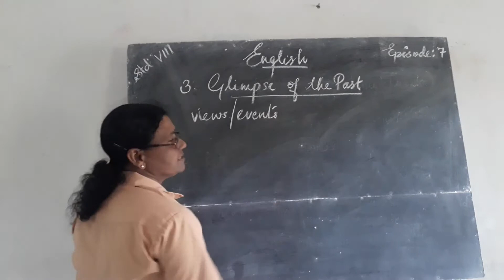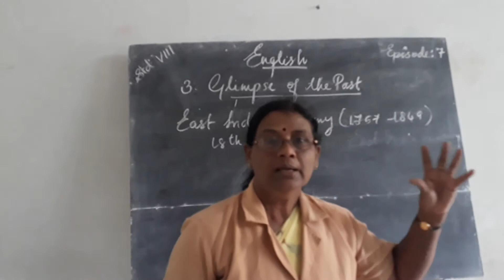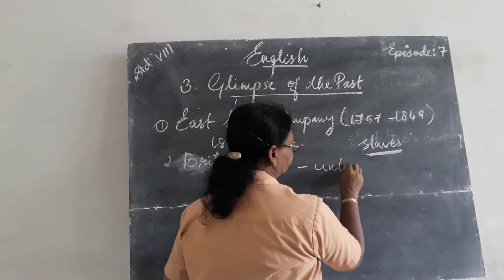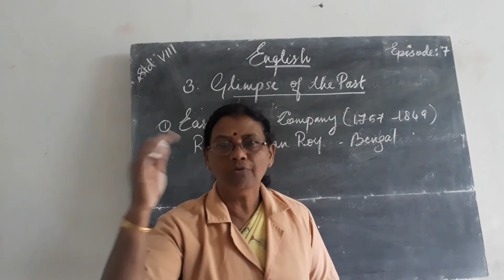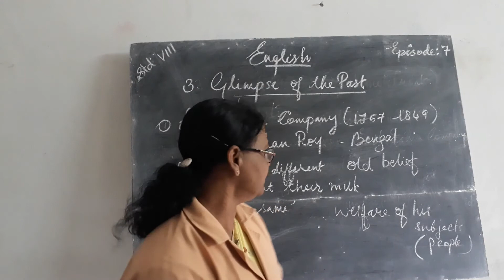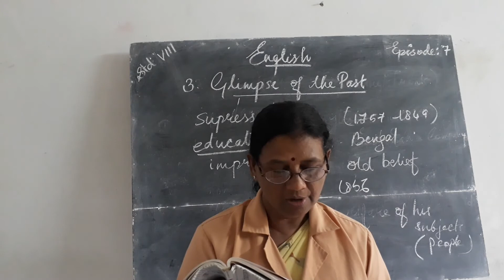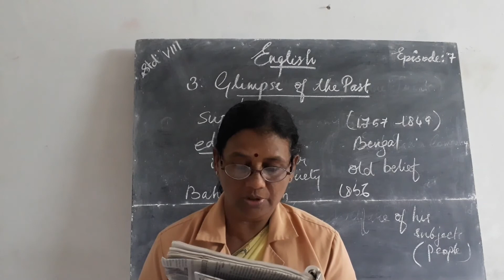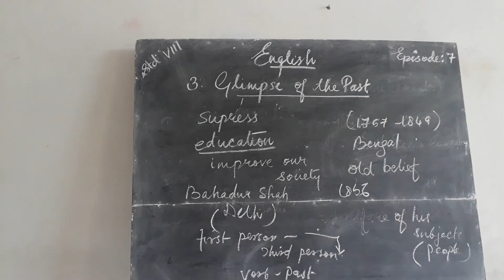HMCS CLASS VIII ENGLISH EPISODE 7